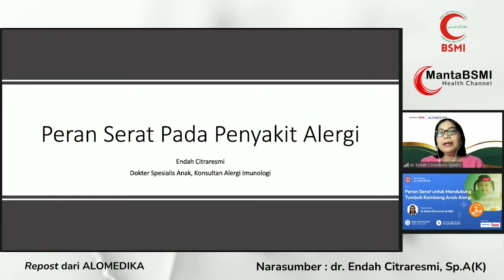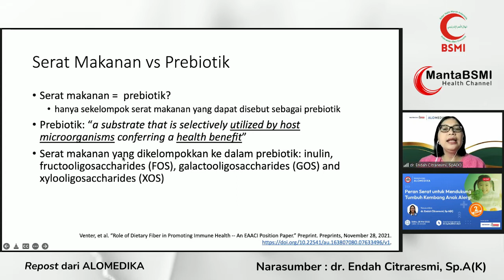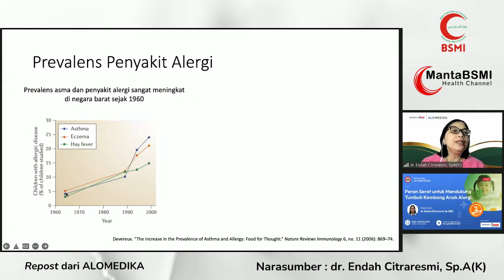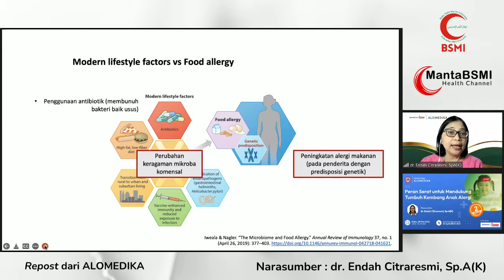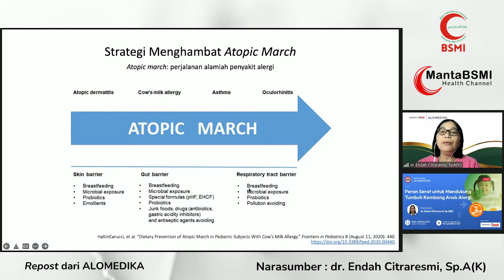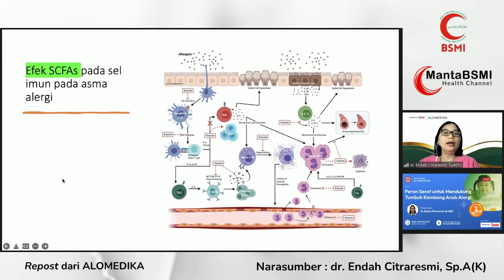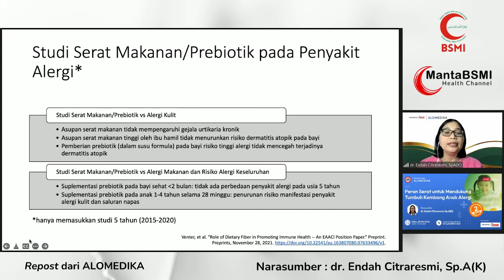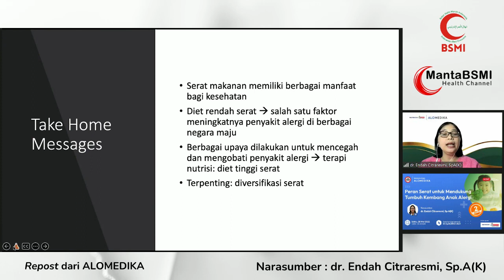PERAN SERAT PADA PENYAKIT ALERGI - Kuliah Kedokteran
Video ini Repost dari ALOMEDIKA

Ingin unduh materi Kajian Rutin MantaBSMI ? Klik link ini :
Ajak teman, saudara dan kerabat anda untuk gabung di grup ini agar bisa mendapatkan informasi acara2 daring tentang kesehatan dari BSMI/MantaBSMI

Silahkan pilih salah satunya saja

Keuntungan: Mendapatkan akses zoom meeting atau tautan materi tanpa harus registrasi tiap kegiatan